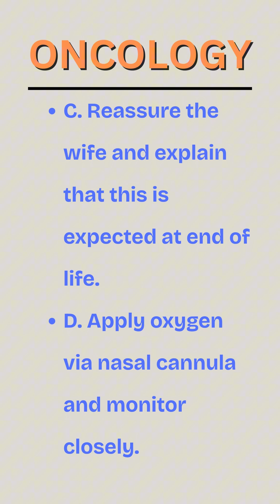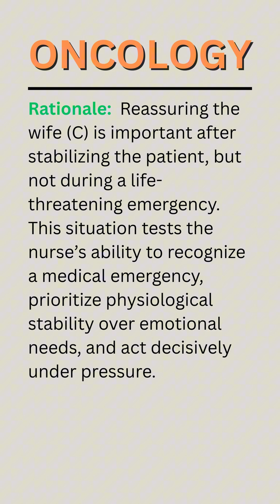Oncology: NCLEX 2025 Last Minute Prep, Pass with Confidence-Targeted Selective Question for Success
✅️ Ace Infection Control for NCLEX 2025: Top Exam Tips, PPE Rules, and Isolation Precautions Made Easy!
✅️ NCLEX Critical Thinking Challenge Part 1: Can You Answer These 40 Medication Safety Question in Time

🚨 Get Ready to Ace NCLEX 2025 with Unstoppable Confidence! 🚑 Welcome to our ultimate Stroke 🧠-focused prep guide, tailored for last-minute success in the NCLEX 2025! 🎯 Whether you're a nursing student or a seasoned RN brushing up on critical skills, this video is your go-to resource for mastering stroke care in oncology nursing and beyond. 💡 Our targeted selective questions are designed to sharpen your critical thinking, enhance patient safety, and empower you to make 💉 expert-level decisions in high-pressure clinical scenarios. 🩺

🧠 Why focus on stroke in oncology nursing? Stroke risks are elevated in cancer patients due to treatments like chemotherapy, radiation, and immunotherapy, which can lead to coagulopathies or vascular complications. This video equips you with the knowledge to recognize warning signs, such as altered mental status, hemiparesis, or speech difficulties, and act swiftly to prevent adverse outcomes. 📈 We’ll walk you through evidence-based interventions, from assessing vital signs to managing thrombolytic therapy risks, all while aligning with NCLEX 2025’s emphasis on safe and effective care environments.

💪 What’s inside?

✅ Selective Questions: Tackle 20+ scenario-based MCQs that test your ability to prioritize, delegate, and decide under pressure. Each question is crafted to reflect real-world oncology and stroke care challenges.

✅ Critical Thinking Tips: Learn how to analyze complex patient scenarios, from identifying priority patients to managing treatment side effects.

✅ Delegation Strategies: Understand the scope of practice for RNs, LPNs, and UAPs to ensure safe task assignment.

✅ Patient Safety Focus: Master techniques to prevent complications, such as infections, bleeding, or neurological deterioration, in oncology patients with stroke risks.

✅ NCLEX 2025 Insights: Get insider tips on how the exam tests stroke-related knowledge and how to approach questions with confidence.

🌟 Why this video? Our content is designed by nursing experts who understand the NCLEX 2025’s rigorous standards. We’ve curated questions that challenge your clinical judgment, helping you build the confidence to pass the exam and excel as a nurse. 💉 Whether it’s managing a patient with a central venous catheter, responding to chemotherapy toxicities, or prioritizing care for a stroke patient with cancer, we’ve got you covered. 📚

🚀 How to use this video:

1️⃣ Watch the scenarios and pause to answer each question before the explanation.

2️⃣ Take notes on key concepts like prioritization, delegation, and patient safety.

3️⃣ Review the rationales to understand why each answer is correct, reinforcing your knowledge.

4️⃣ Practice repeatedly to build muscle memory for NCLEX-style questions.

🩺 Who is this for? Aspiring nurses, RNs, and anyone preparing for the NCLEX 2025 who wants to excel in stroke and oncology care. This video is perfect for last-minute cramming or a comprehensive review to solidify your skills. 💡 By focusing on targeted selective questions, we ensure you’re not just memorizing facts but applying knowledge in real-world scenarios.

📢 Join the NCLEX 2025 Community! 🗣️ Follow us for weekly updates on stroke care, oncology nursing, and exam strategies to keep you ahead of the curve. 🌟

✨ Ready to pass with confidence? Hit play, grab your notebook, and let’s conquer the NCLEX 2025 together! 🚨 Your nursing career starts here! 💪